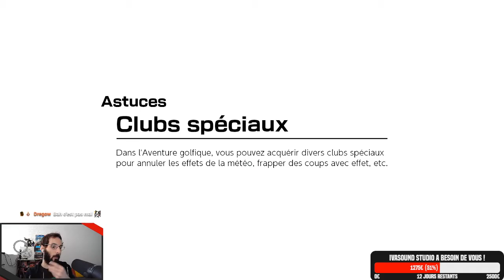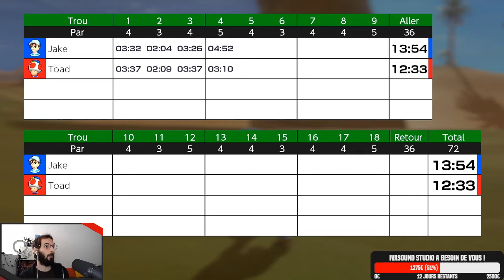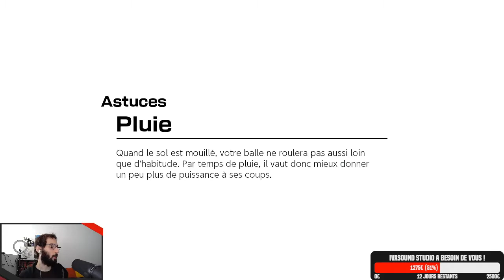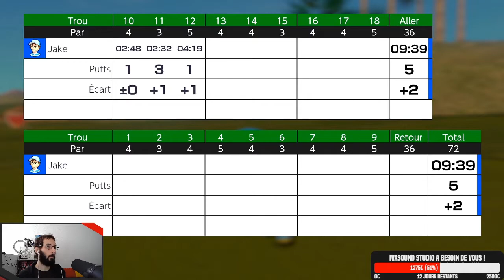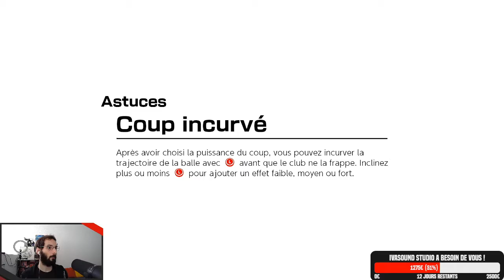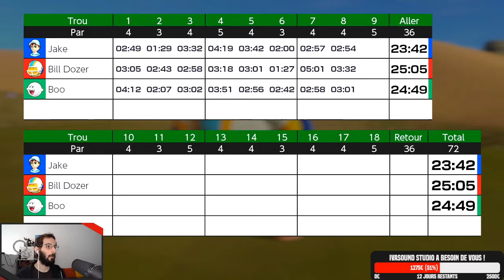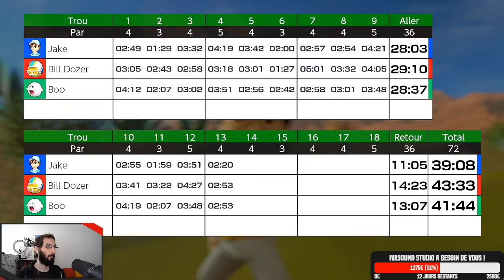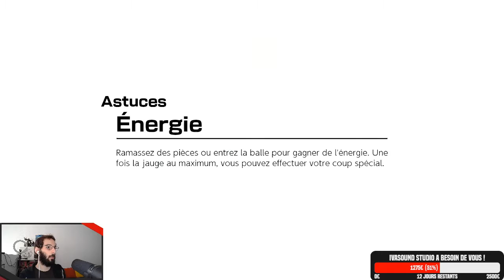Mario Golf Super Rush - 04 - Rocadune